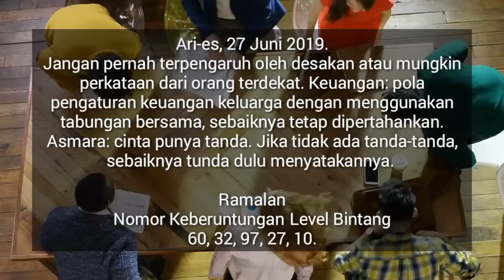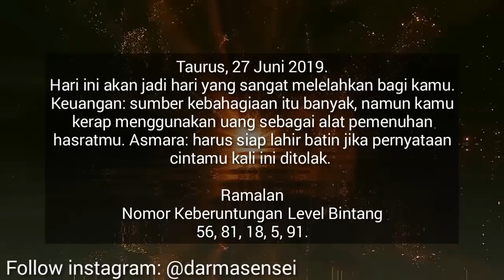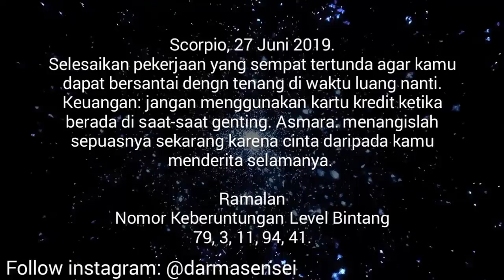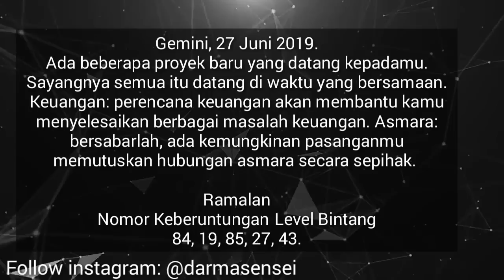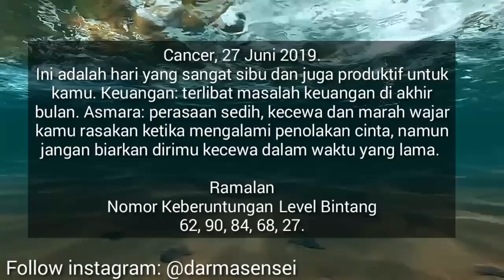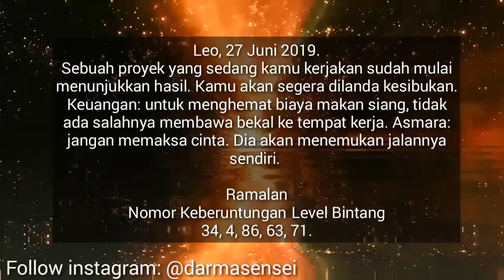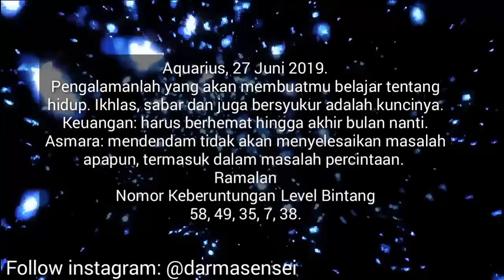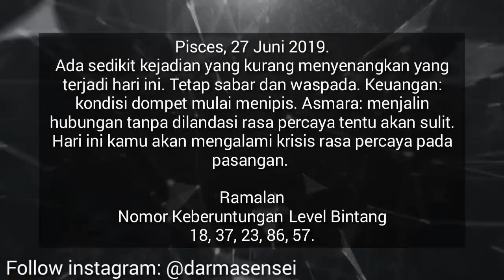RAMALAN ZODIAK HARI INI KAMIS 27 JUNI 2019 | ZODIAC PREDICTION JUNE 27, 2019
Hai sahabat zodiak Ramalan Zodiak hari ini telah update silahkan menonton.

RAMALAN ZODIAK Jumat INI 28 Juni - 28 Juni 2019,ramalan sagitarius hari ini,ramalan scorpio hari ini

RAMALAN ZODIAK HARI INI Kamis 27 Juni 2019 | ZODIAC PREDICTIONS June 27, 2019

RAMALAN ZODIAK HARI INI Jumat 28 Juni 2019 | ZODIAC HOROSCOPE June 28, 2019

RAMALAN ZODIAK HARI Kamis 27 Juni 2019 | ZODIAC PREDICTIONS June 27, 2019

RAMALAN ZODIAK HARI Kamis 27 Juni 2019, dibahas Lengkap KEUANGAN - CINTA - KESEHATAN Secara Singkat dan Irit Kuota, tidak Durasi Lama Seperti Channel Ramalan Lain. Terima Kasih Ya.